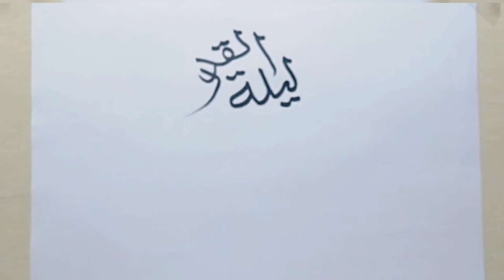Laylatul Qadar in modern calligraphy | 3 d art | by Alhaq Art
Alhaq Art
laylatul qadar
modern calligraphy
3d art
one color Art